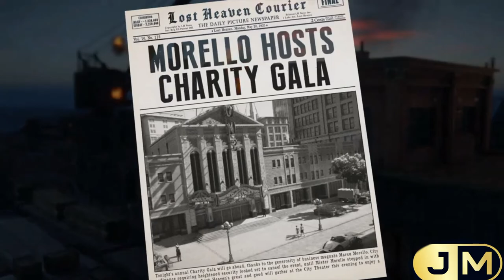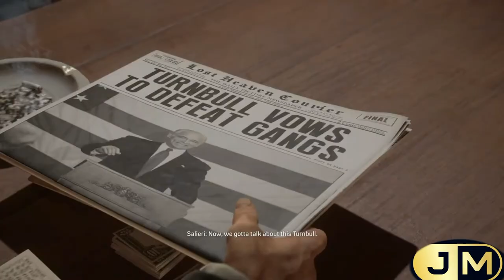Mafia Definitive Full Movie 4k UHD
respect Family and power